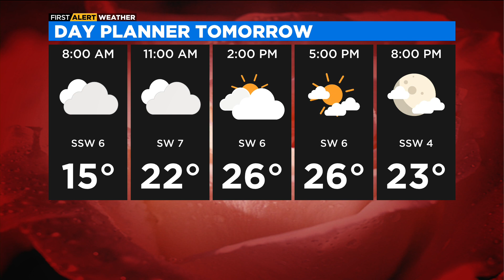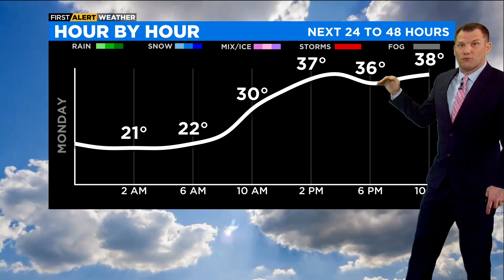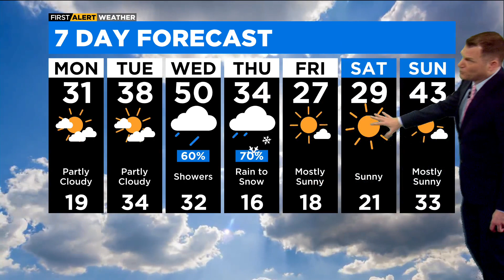Chicago First Alert Weather: Cold Overnight, But A Warmup Is On The Way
CBS 2 Meteorologist Robb Ellis has the 10 p.m. forecast for Sunday, Feb. 13, 2022.